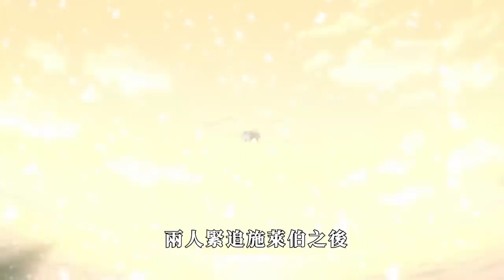少年被媽媽切下歐金金！不僅讓他去接客賺錢，還讓少年去侍奉父親！史上最高眾籌記錄動漫《Dies irae》《神怒之日》下！【阿帥侃漫】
阿帥的其他影片也都超好看哦，趕緊點一下看看吧！
#67：少女疼痛難忍，想通過和男主H緩解痛苦！史上最高眾籌記錄動漫！《Dies irae》/《神怒之日》中

#66：夢中情人來到現實，赤身鉆進男主被窩！男主把持不住鼻血狂噴！《Dies irae》/《神怒之日》上

#57：男主把死靈法師當妹妹養，每天幻想和對方玩成人遊戲，不料對方居然會讀心術！

#54：女孩從小便被男孩打罵，長大後更被騎在身下！可女孩卻不敢反抗，只能忍著痛苦默默承受

#52：可愛白毛半夜撲倒男主，隨後撂下衣服：你什麼時候吃掉我！男孩子在外真的要保護好自己呀！

#51：少女被鎖在陰暗地下，每天被猥瑣大叔傷害拍○照！喊破喉嚨也沒有用！黑化之後裙底拔刀大快人心！

#50：女孩剛出生就淪為實驗品，每天都被壯漢摧殘身體！微微一動少女都發出慘叫！

#49：母親突然回家后，發現兒子竟和兩名美少女抱在一塊！不禁老淚縱橫：我的兒子出息了！

#47：女扮男裝的女孩穿女裝！同學以為是毛巾做的假歐派！男主信以為真一捏：臉紅了！

#45：可愛室友被粉碎衣衫襤後，居然彈出了兩團巨物！一起沐浴的室友居然是女生！

#42：歐派姐拼命保護主人！就連脖子都被擰斷！主人卻棄之不顧轉眼另尋新歡！2014經費炸裂神作《Fate Stay Night》（下）

#41：18禁戀愛老婆來到三次元！作者見面就又啃又摟！戰鬥方式是用胖次SY？

#39：動漫老婆來到現實世界！一見面就被作者幹壞事！結果出手後嚇壞了！超燃的少女戰鬥動畫《Re Creator》（上）

#38：為了延續種族，15歲男孩甘願成為XX工具，先後滿足200名女子的需要！最終承受不住成為怪物！

#37：男主突然暴走撲倒女孩，直接撕破了女孩衣物發 洩，腦中想的卻是別的女人！

#35：歐派聖女慘遭怪物虐待！連續蹂躪三天三夜！即使十年過去疼痛依舊仿如昨天！

#34：美少女被內衣卡住無法呼吸！在男主解開束縛後！少女看到了茁壯成長的一幕！驚人話語脫口而出！

#33：女孩浴室發現奇怪玩具！正把玩的不亦樂乎！一個Sp老頭突然衝向了女孩的棵體！！

#32：抖S將軍想深入了解男主！渴望男主能就地正法！隨即就送上了超巨的洗面奶

#31：活埋40w人的抖S將軍！最大的夢想居然是和男人XX！初次見到男主就將他綁到了床上！

#30：少女為了窺探男主歐—豆豆，一把扯下男主衣物！結果卻遭到了男主的「聖槍洗禮」！

#29：少女因為欠債被賣到雞院！為了錢出賣身體！甚至還含舔親哥哥的身體！2005年高分人性動畫《極速攝殺》（下）

#28：變態抖M老師想開後宮！為了讓他替自己做事！病嬌少女解下了衣服……！2018年黑深殘動畫《Happy Sugar Life》

#27：富家女慘遭親生母親虐待，每晚被迫與陌生人接吻！甚至連飯都不給吃！2005年高分人性動畫《極速攝殺》（上）

#26：美女轉校生被混混圍堵，逼迫她脫下衣物！甚至還想要對少女用強……以賭博決定人生的顏藝動畫《狂賭之淵》

#25：後宮全收的男主，卻被姐姐洗出心理陰影！師傅幫忙雛鳥畢業時還心有餘悸！2015年超火爆的人性動畫《灰色的迷宮》《灰色的樂園》

#24：少女被切開歐派植入異物！卻因此獲得異能！怎麼蹂躪都能恢復原狀！遠超原作的神級改編動畫《食靈零》

#23：絕望之下老師和女同學們互洩情緒！為了活命居然拿同伴的肉作為食物……2014年超火爆的人性動畫《灰色的果實》

#22：變態殺人狂抓獲心上人後，用嘴撕開和服發洩情感……只為少女能和他在一起！2007年票房神作《空之境界》（下）

#21：美女老闆慘遭毒手後，還被宿敵摘下首級進行凌辱！真是喪心病狂……2008年票房神作《空之境界—矛盾螺旋》

#20：慘絕人寰的少女！被混混們暴力侵犯長達半年！各種工具令女孩受盡欺辱！2007年票房神作《空之境界》：

#19：極度治愈！少女在學校遭到同學侵害！晚上回家又被哥哥當做發洩工具！不敢訴苦的少女最後……2018年超級黑深殘動畫《魔法少女網站》【阿帥侃漫】

#18：男主遊戲天賦異稟受女追捧！不敗女王初次見面就要求創造家人！連世界第一都渴望為他生孩子！2020年經典大逃殺動畫《達爾文遊戲》

#17：為愛屠城！女孩因為實驗全身長出荊棘！為了拯救妹妹滅殺了全城患者！！2010年高分燒腦動畫《古城荊棘王》

#16：為了製造新人類！美少女被囚禁後每天進行XX實驗！利用完後直接抹殺！2004年大尺度人性動畫《妖精的旋律》